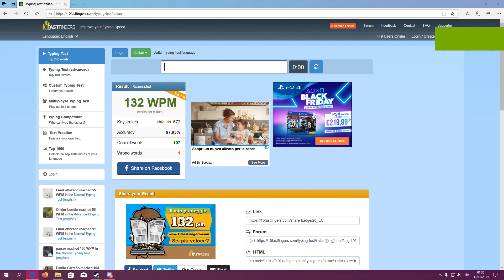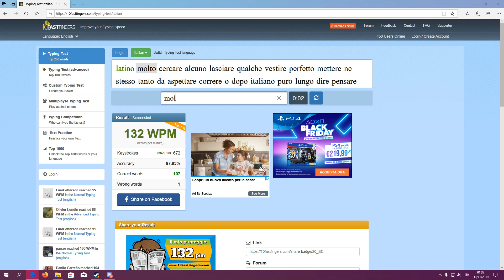136 WPM w/ microphone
This is addressed to all the people who said that my typing runs were faked and tried to defame me on my back with absurd accusations.